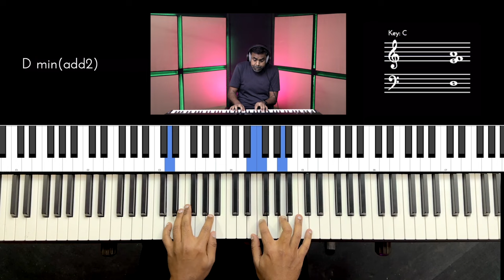Riff #2922 - Jason Zac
🎸 This riff features the amazing guitarist & Nathaniel faculty, Prateek Sonteke on Electric Guitars